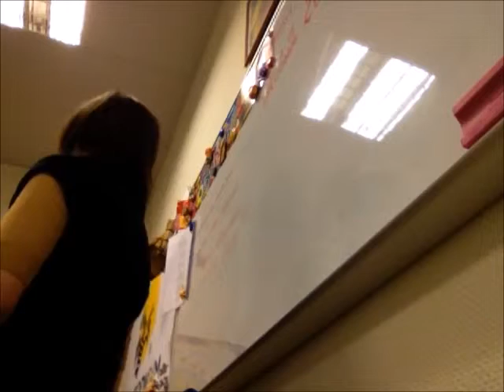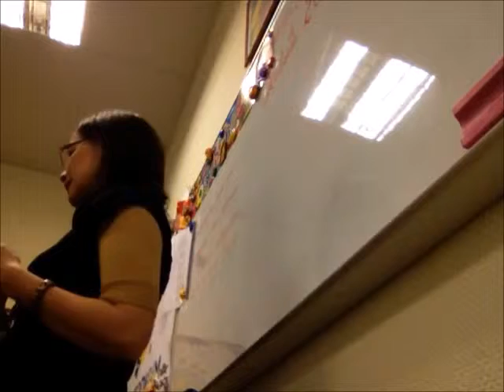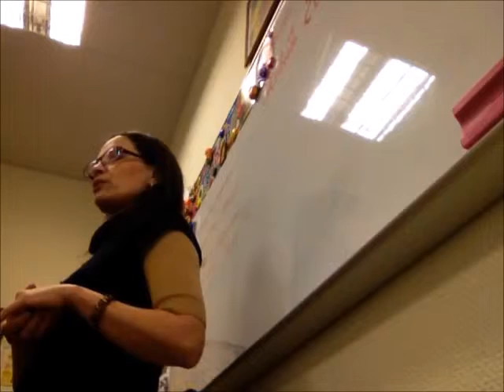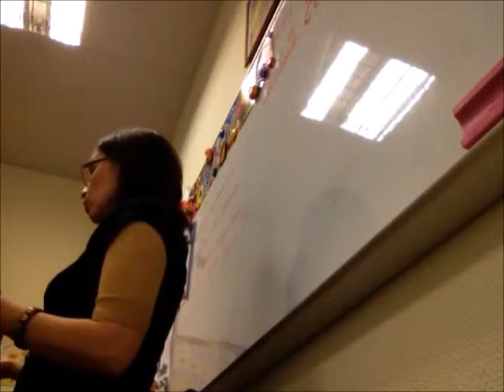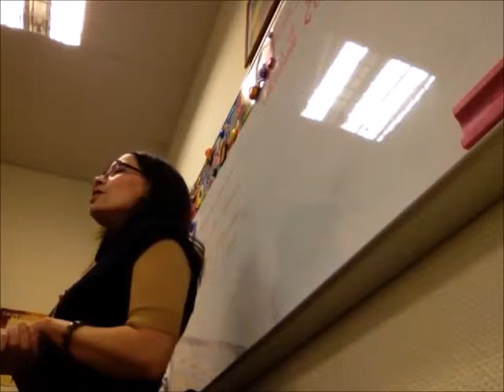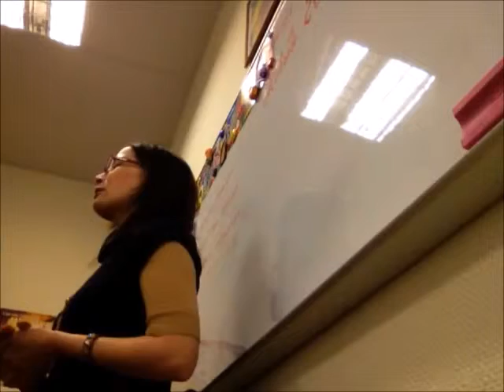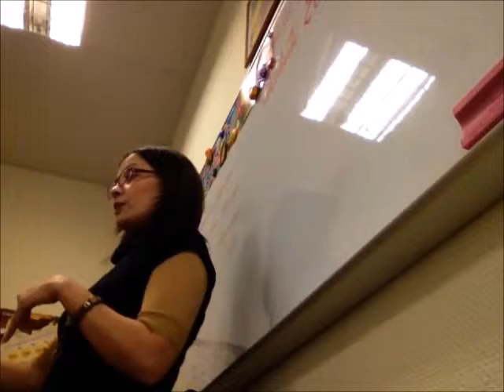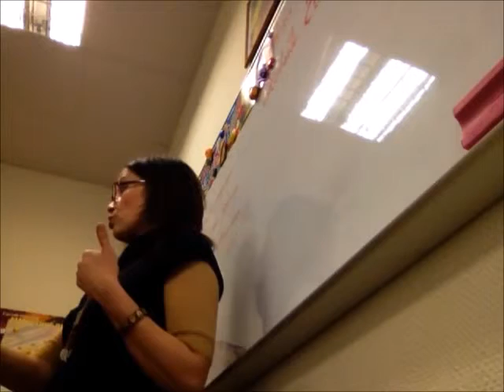Зачем владеть тайными знаниями.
Если ты владеешь тайными знаниями - ты можешь управлять ситуацией. Ты можешь узнать о человеке всего лишь по дате рождения или используя другие интересные техники.